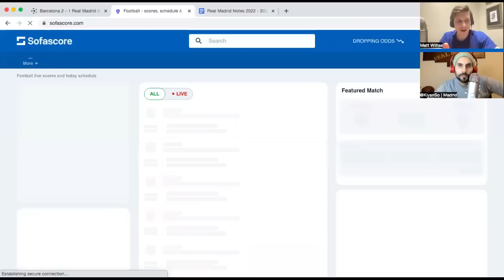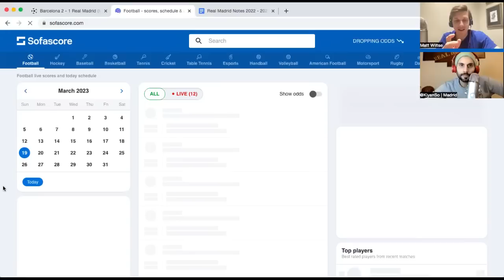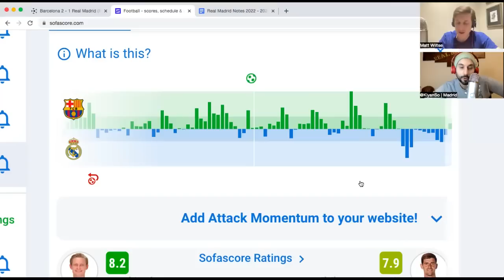Barcelona 2 - 1 Real Madrid Post-game, La Liga 2022 - 2023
On this episode of the Managing Madrid Podcast, Kiyan Sobhani and Matt Wiltse discuss:

Carlo Ancelotti's post game quotes
Dani Carvajal’s poor performance
Was Carlo Ancelotti right in what he said after the game?
The periods of play and shifts in momentum
Why Rodrygo Goes needs to play more
Why Toni Kroos and Luka Modric worked against Liverpool but won’t against other big teams
Eduardo Camavinga’s performance
Performances of the subs
The differences between all of our Clasico losses
Who should be starting based on merit?
Fede Valverde’s perfomance
Marco Asensio offside call
Gavi not getting a red
Dani Ceballos losing his minutes inexplicably
Are we in danger of losing 2nd place?
Thibaut Courtois’s performance
Ronald Araujo vs Vinicius Junior
How much does Fran Garcia make a difference in a game like this?
Eden Hazard
And more.

The site is run by a small team that works tirelessly around the clock to make it into what it is today. Your contributions will allow us to continue to have a real and full-time presence in keeping this website, and its podcasts, going.

Hosts this week:

Kiyan Sobhani (@KiyanSo)

Matt Wiltse (@MattWiltse4)